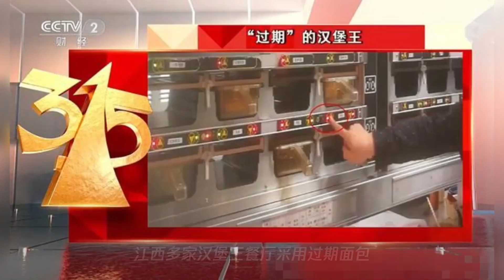被曝使用过期食材,“甩锅”加盟商的汉堡王还能再开千家门店吗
➤Thanks收看！